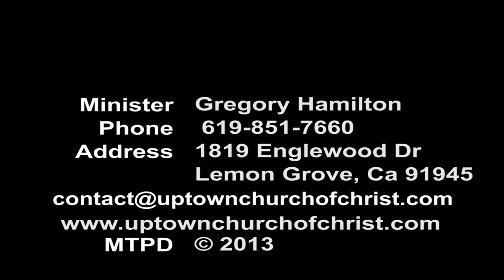Lord I'm Grinding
Sermon Sunday July 21, 2013